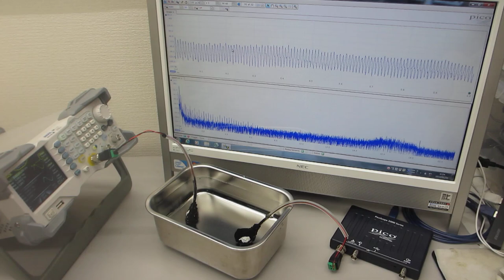超音波プローブの超音波伝搬特性を利用した、非線形現象の制御技術（超音波の音圧・振動データから、新しい超音波利用を導く）